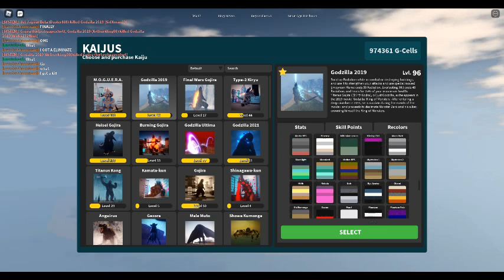grinding for monster zero part 10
this is me grinding for monster zero.